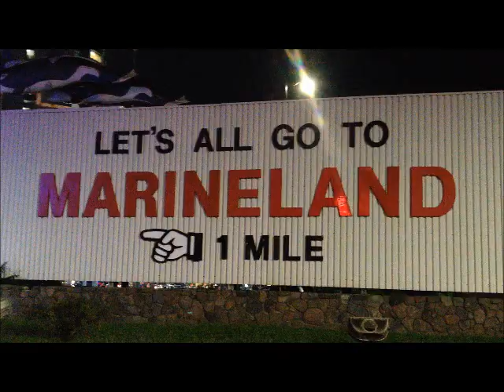Niagara Falls (6 Friends, 1 Weekend)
What happens when 6 friends head to Niagara Falls for the weekend? Take a look! Featuring the new Niagara Speedway go-karts, Dinosaur Adventure Golf, the Hornblower boat tour, the Rock Legends Wax Museum, a fireworks show, the Bird Kingdom, shots from the Niagara SkyWheel, and more!